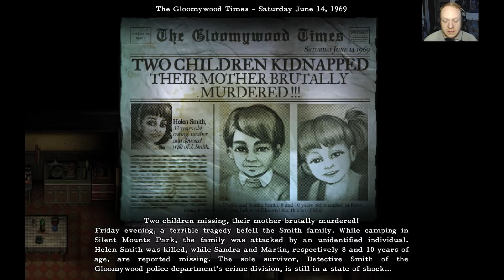FLIP THE BACON BLIND LET'S PLAY - 2DARK - PART 01!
Join me on my blind let's play of 2Dark!

First and foremost I would like to thank Evolve Terminals.io, Gloomywood, & Bigben Interactive    for providing me with a copy of 2Dark, so I can do a let's play series and a review on it! I really appreciated it a lot! Thank you for having faith in me!

Developed by Gloomywood & published by Bigben Interactive, 2Dark is a Top-Down stealth, adventure, survival horror, & thriller game!

2Dark was release on March 10, 2017 (Digital version) & March 17, 2017 (Physical version) on PS4, Xbox One, & Steam (PC)

(The description below is from the Steam store page for 2Dark)

From Frédérick Raynal, the creator of Alone in the Dark and pioneer of survival-horror, 2Dark is a grim journey of stealth and courage into the heart of corruption. Use your cunning to infiltrate Gloomywood’s bastions of cruelty. Investigate to uncover the secrets of the deranged psychopaths within, seek retribution for their crimes, and bring the children to safety.

Plagued by a string of child abductions, darkness hangs over the once-picturesque city of Gloomywood like a curse, smothering hope and paralyzing its citizens with fear. Having seen his own wife slain and his children taken, former detective Mr. Smith vows to find justice and bring an end to the misery. But, if only it were so simple. From dubious streets and suspicious dwellers, to the pack of smokes in your pocket and the betrayal of your own footsteps, danger infests every corner and crevice. Doubt everything in this trap of a city where death is the only certainty.

A NEW STEALTH-HORROR ADVENTURE
- A nerve-wracking experience of ruthless consequences with only your wits to guide you.
- Perfect your plan to infiltrate intricately handcrafted levels and escape with the children.
- Stick to the shadows and step carefully. Light and sound can be your allies, and your undoing.
- Supplies are limited. From flashlight batteries to bullets, make every item count.
- Investigate every nook and cranny to expose the sinister secrets behind the abductions, uncover new areas, and find every child.
- Kids will be kids. Stop for too long and they'll fidget and cry, putting both of you in harm's way.
- Break for a smoke to save your progress, but be wary of noisy coughing fits, and remember, smoking really does kill.

Why should you watch my blind let's play of 2Dark?

What sets my work apart from everyone else? Experience, purpose, and insight.

My ultimate goal with every video I create with Flip The Bacon is to create a positive environment where gamers of all types can connect and add value to each others lives.

Secondly, I am not just your average run-of-the-mill gamer, I know video games better than most people. I have spent the last 29 years mastering and playing all types video games, to the point where they have virtually become a part of me. I have a deep understanding on what makes a game work and not work, what make a good game and what makes a game bad. I will pour my knowledge, passion, and experience into every single video I make for you and to serve our community.

My video posting scheduled will be MONDAY-WEDNESDAY and FRIDAY-SUNDAY!

CONNECT WITH FLIP THE BACON

If you like fun and excitement, then you are in the right place!

2DARK:
Developer:
Gloomywood

Publisher:
Bigben Interactive